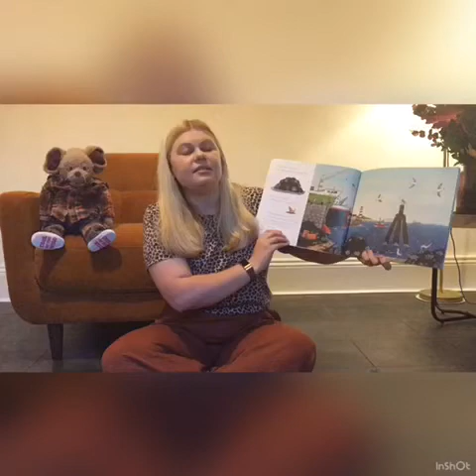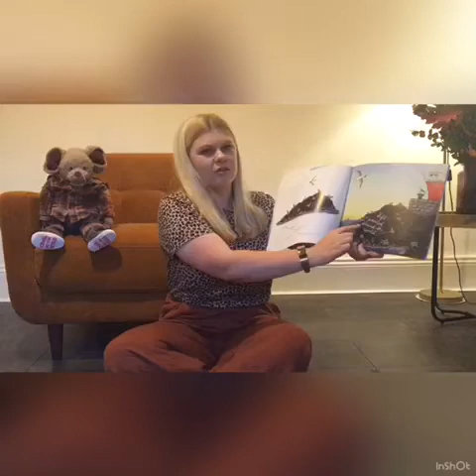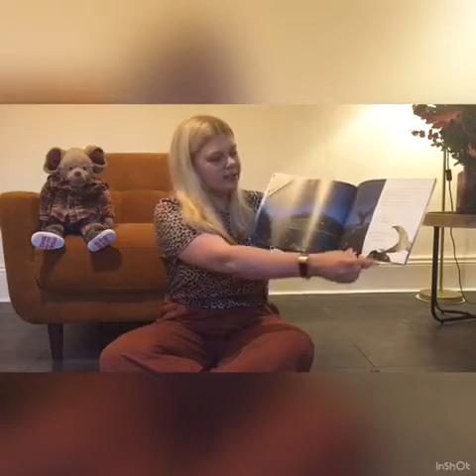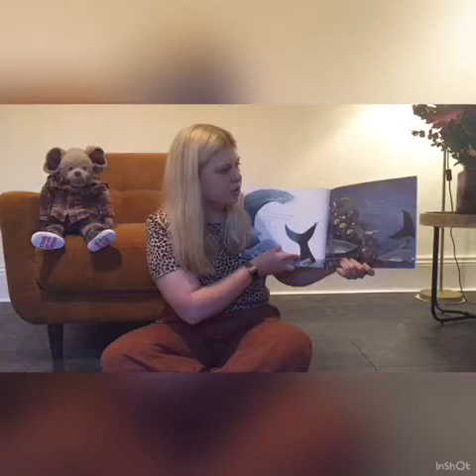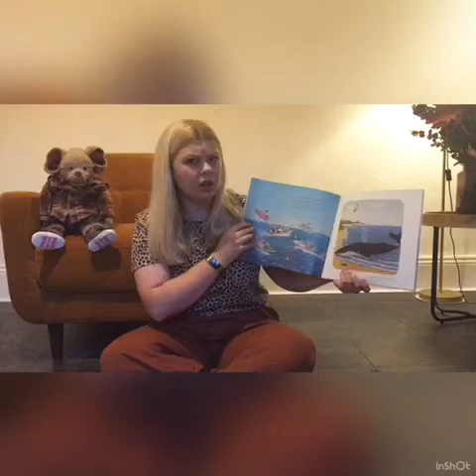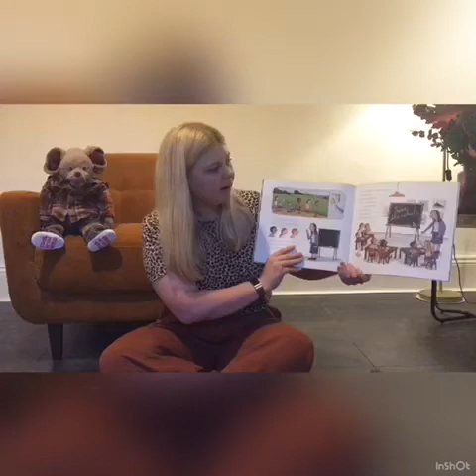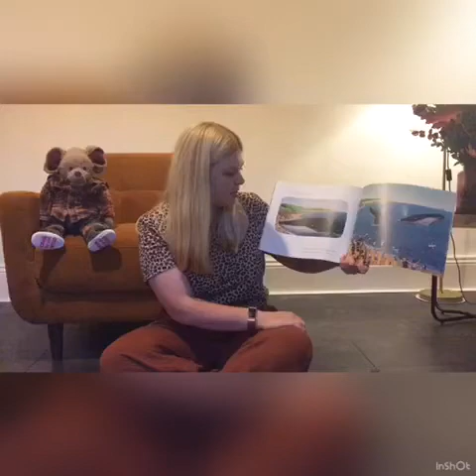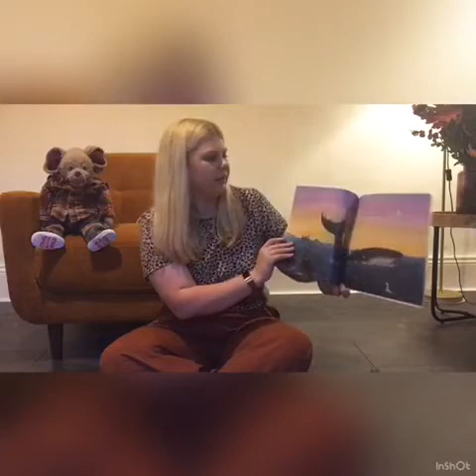Story time: The Snail and The Whale by Julia Donaldson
Story time with Albany the Great North Mouse. Albany is the mascot of the Great North Museum under 5s programme.